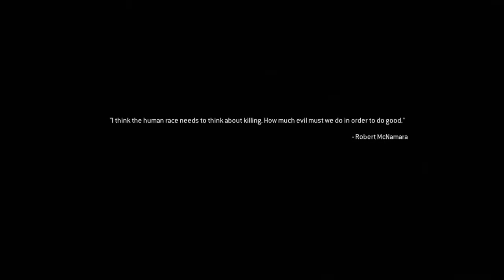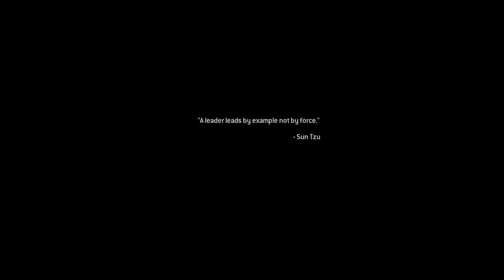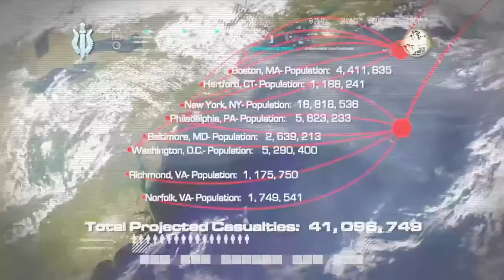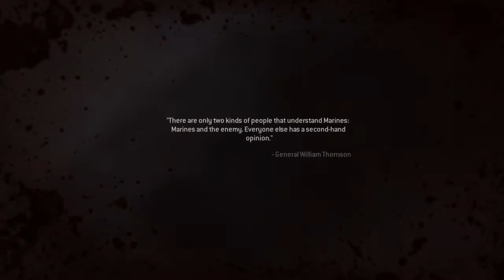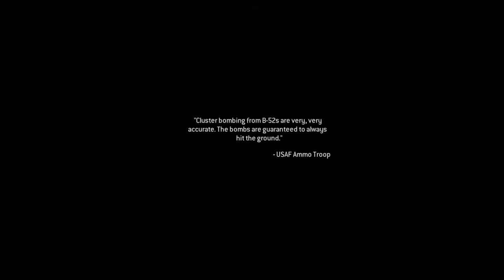Call of Duty 4: Modern Warfare Part 12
Welcome back and Happy Memorial Day!  Thanks again for making me a part of your day .  We're continuing the campaign and we're almost done.  Comment your favorite part of the video and share with a friend!  Share with an enemy!  Lol!  Thanks again!